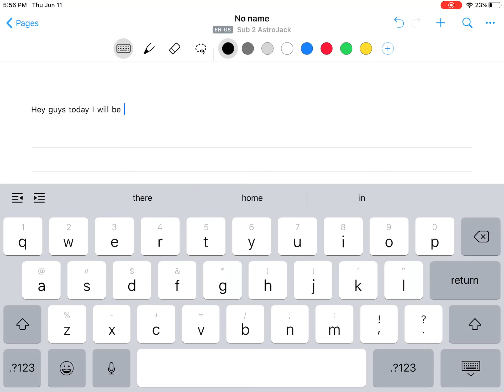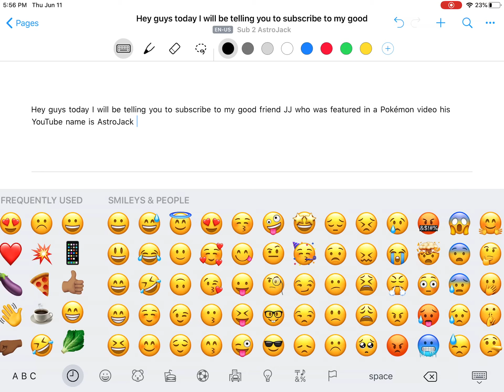Subscribe to my friend 😀